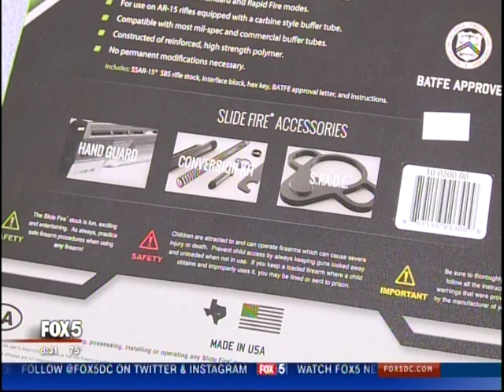Kris Brown Debates Corey Stewart on Gun Safety Legislation on Fox 5